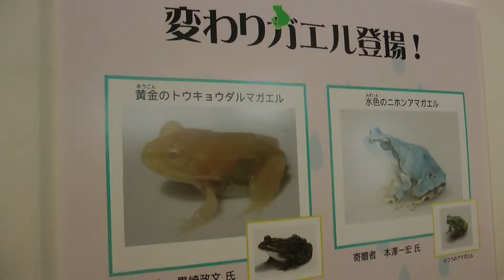黄金のトウキョウダルマガエル 変わりガエル カエルコレクション2013 栃木なかがわ水遊園 Unusual frog Collection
普通のアマガエル、黄金のトウキョウダルマガエル、水色のニホンアマガエル